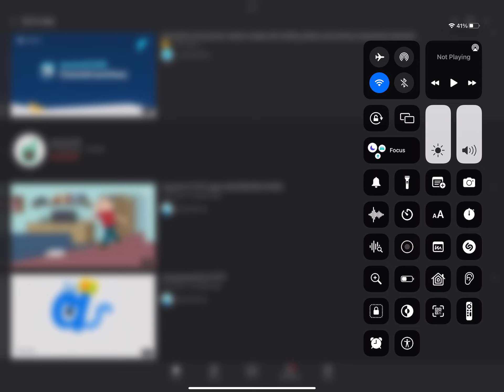What used to create and account while Evil D UTTP was back for an account 6 more months before…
blocking him